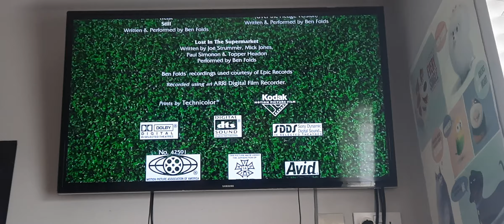Closing to Over The Hedge 2006 UK DVD